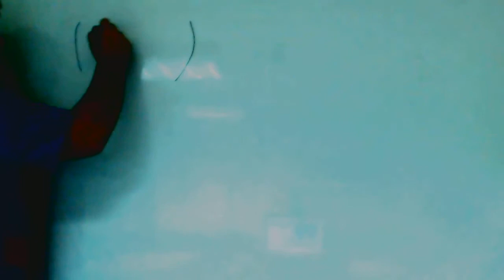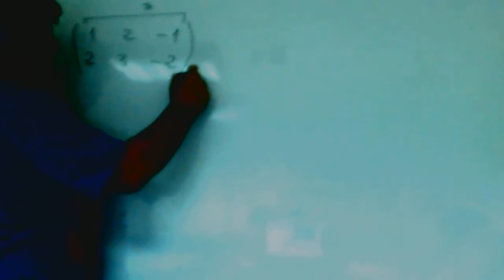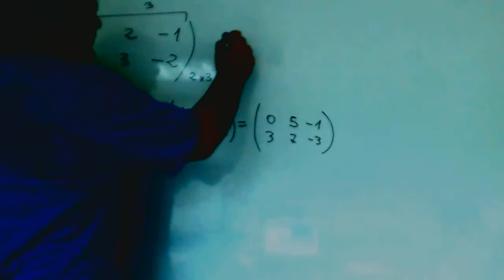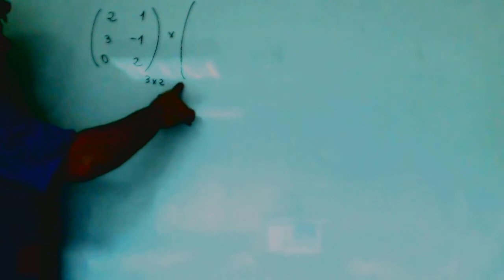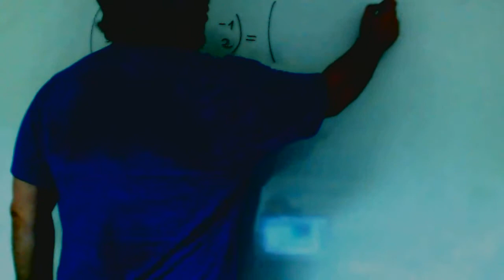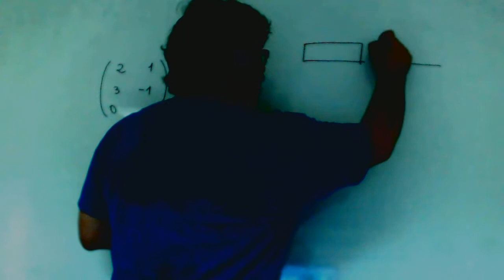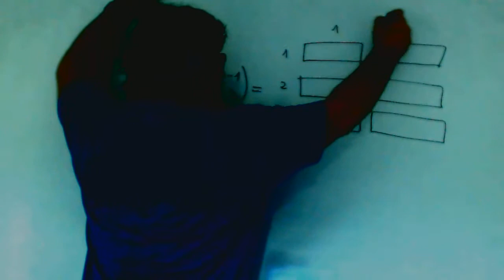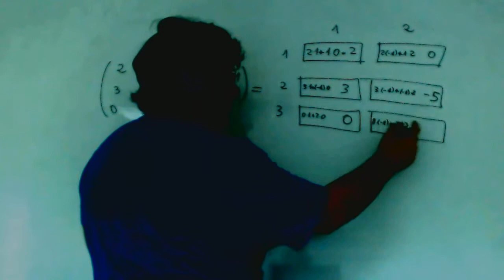Producto matrices Matematicas 2º Bachillerato Academia Usero Estepona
Producto matrices Matematicas 2º Bachillerato